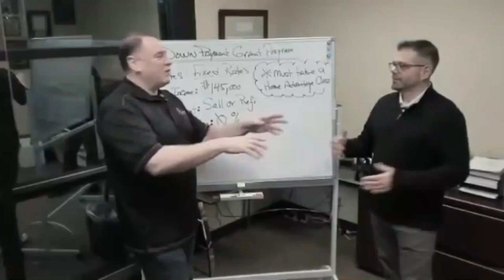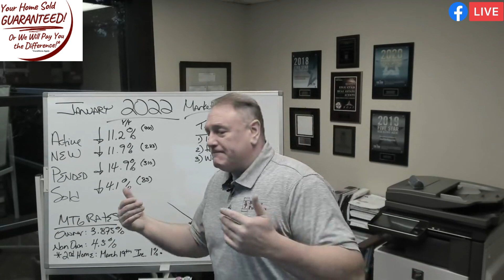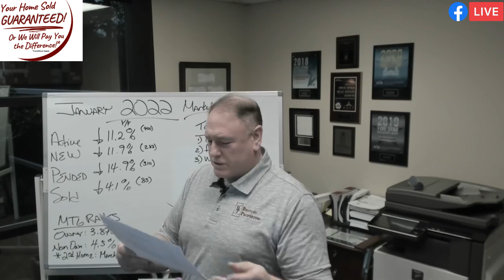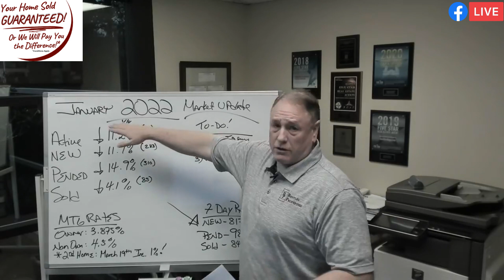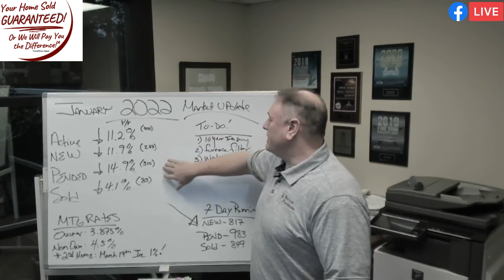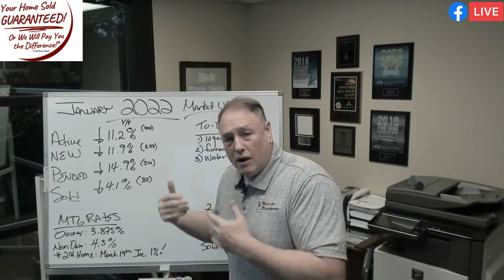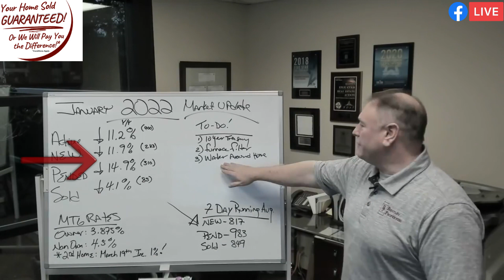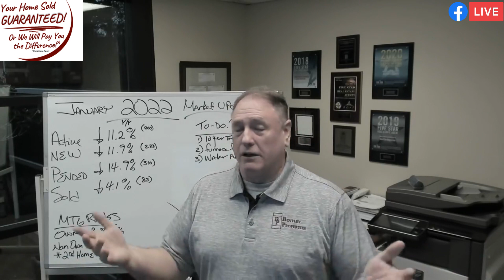Volatile Mortgage Rates Playing Havoc With Real Estate - George Moorhead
🏡 Volatile Mortgage Rates Playing Havoc With Real Estate and how to protect yourself.

► Mortgage Lenders:

(1) Dan Golden
Branch Manager

(2) Qualstar Credit Union
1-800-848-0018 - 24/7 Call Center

(3) Saul J. Bailey
Mortgage Consultant
NMLS# 114610
Homebridge

► Notes: To Do

1) Watch Your 10yr Treasury
2) Furnace Filter
3) Water Around Home

► Jim Tripple
- for Furnace service and double check your heat exchanger

00:00 Introduction
01:00 This Week's Market Update
01:19 Rates are Bumping Up
05:55 7 Day NWMLS Market Watch
07:05 YTD Market Trend
13:45 To do: Furnace Filter
15:52 To do: Water Around House
17:09 Market is doing incredibly well
17:15 Subscribe